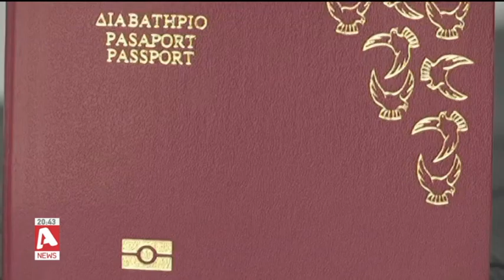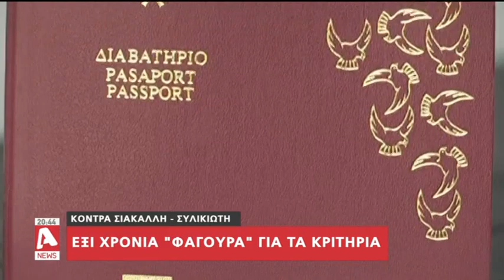Αποκάλυψη παρεμβάσεων: Δικηγόροι "ενοχλούσαν" την ΜΟΚΑΣ